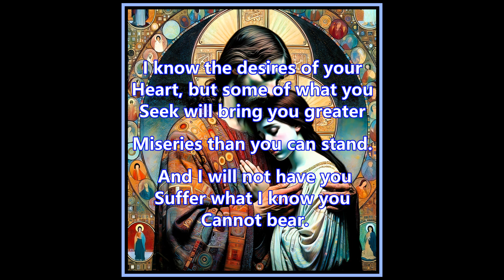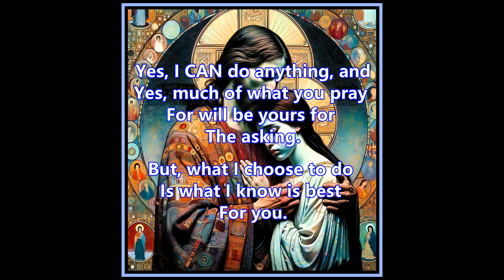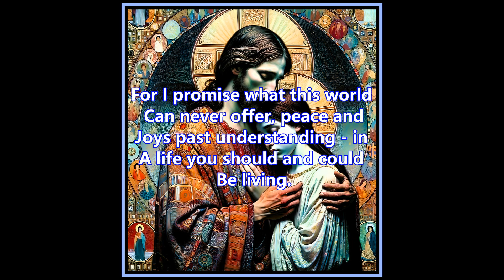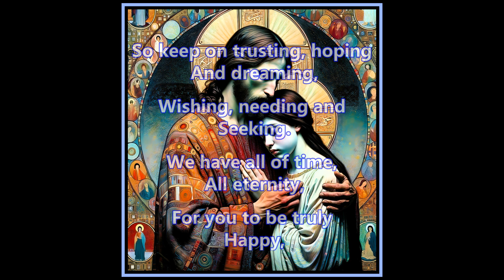DON'T STOP BELIEVING! new